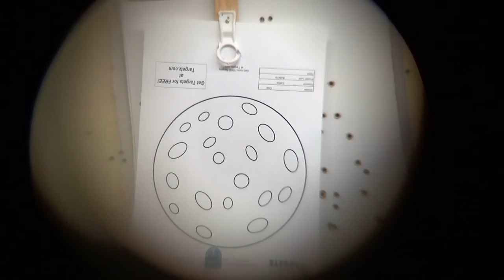test if target is visible, fail.